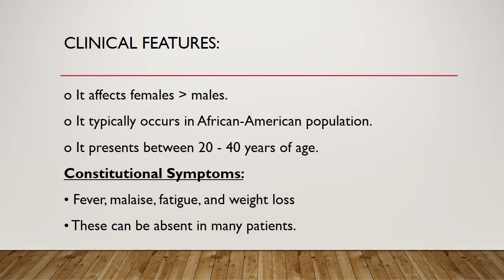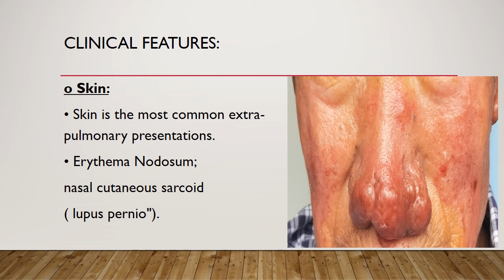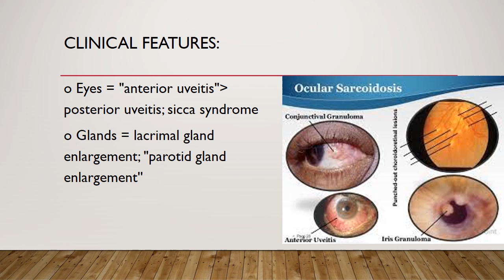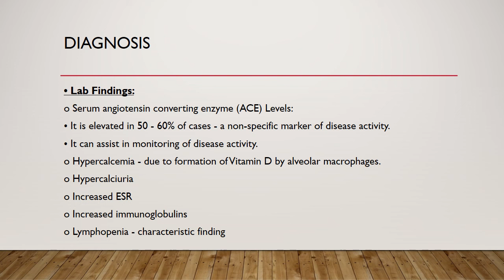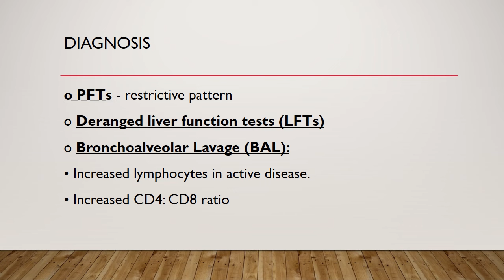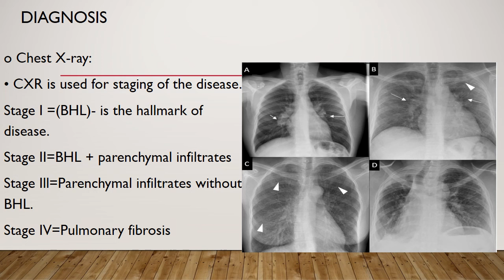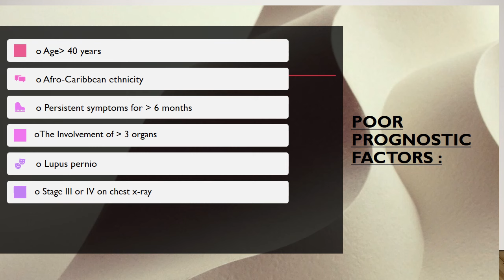Sarcoidosis | sarcoidosis lung disease | sarcoidosis treatment | sarcoidosis radiology | symptoms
Hello everyone.
This channel has been created to make the learning process easy and unforgetable. I will try to cover the topic my level best but further queries are appreciated in comment section.
This video is just a basic knowledge and a brief overview about  sarcoidosis lung disease that is enough for undergraduate level and health professionals.
I will be describing the disease, it's cause or risk factors, it's clinical features and management.
I really hope that you find my video useful and understandable.